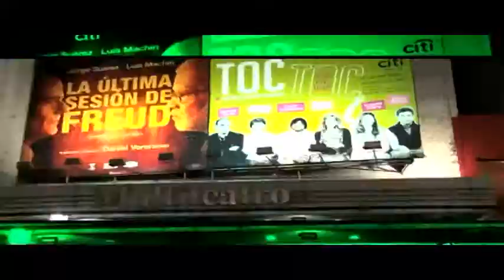Tommy Dunster Entrevista a los Protagonistas de la Obra TOC TOC / Tendencia 2012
Tommy Dunster entrevista a los protagonistas de Toc Toc, una de las obras más importantes de la cartelera porteña.

Tendencia 2012, con la conducción de Zaira Nara.
Seguinos en TWITTER FACEBOOK TODOS LOS DOMINGOS A LAS 19 HS POR CANAL 9 [ARG].